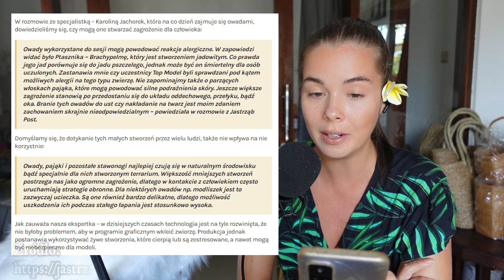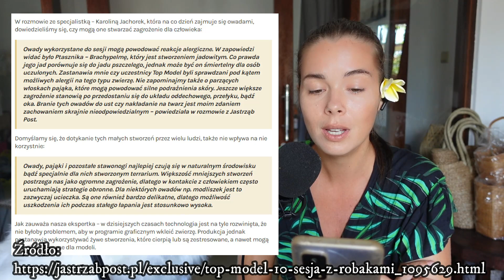Serio?! | Top Model 10 #6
Top Model sezon 10! To już dziesiąta edycja programu telewizyjnego, emitowanego na antenie TVN, oraz dostępnego online na platformie player. Nową edycję Top Model 2021 rozpoczynają castingi. Jurorzy programu: Joanna Krupa, Kasia Sokołowska, Marcin Tyszka i Dawid Woliński szukają kandydatów na modelki i modelów. Po odcinkach castingowych, uczestnicy będą rywalizować wykonując zadania. Sesje zdjęciowe w różnych, często niecodziennych warunkach, wybiegi w zaskakujących lokalizacjach. Kto wygra Top Model, kto rozpocznie karierę w modelingu, a kto odpadnie na początkowym etapie rywalizacji?  Nowe odcinki Top Model w każdą środę o godzinie 21:30 na antenie TVN.

Materiały źródłowe wykorzystane w tym odcinku pochodzą z player.pl i zostały wykorzystane na mocy prawa cytatu. Link do wykorzystanego filmu: